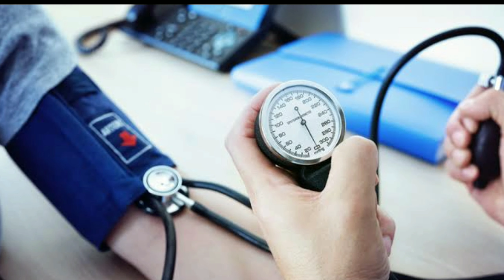अर्जुन की छाल और दालचीनी से बना ये काढ़ा 30 दिन पिएं , इतने फायदे मिलेंगे की हैरान रह जाओगे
he has conducted hundred's of seminars on health relative topics

Arjun chhal daal chini ke fayde nuksan kaise banaen aur kaise use Karen
Arjun chhal health benefit
Arjun chhal dalchini ke hone wale fayde
lovely ki rasoi swadisht vyanjan
dalchini ke fayde
arjun chhal ke fayde
arjun ki chaal ke fayde
arjun ki chhal ke fayde
dalchini
arjun ki chaal aur dalchini ka kad.
aun ki chhal
https:/youtu.be/ongoihjsywc
arjun chhal
arjun ki chhal ka kadha kaise ban.
dal chini
dalchini ke fayde aur nuksa
lovely ke swadisht vyanjan
arjun ki chaa
kachnar ki chhal ke fayde
lovely ki rasoi
arijun chaal benefits
arjun ka ped
arjun ke chhal ke rayde
arjun ki chaal ka kadha banane ki..
arjun ki chhal ka kadha
arjun ki chhal ke tayde aur nuksan
arjunchall ke fayde
dalchini ka fayda
dalchini khane ke fayde
dalchini ki chai kaise banaen
arjun chaal
arjun chaal ka kadha
arjun chhal aur dalchini ke fayde
arjun ka chal ki benefit
arjun ka kahwa
arjun kadha
arun ke ped Ki chhal ke fayde
arjun ki chaal or dal dalchini ke f..
arjun ki chal pine ke fayde
arjun ki chhal ka ped
arjun ki chhal ka ped kaisa hota h..
arjun ki chhal ke kya fayde
arjun ki chhal se kya hota hai
arjun ped
ashok chhal ke fayde
benefits of arjun ki chaal
chai peene se kya hota hai
chirata ka ped
cholesterol kam karne ke upay
dalchini aur arjun ki chaal ke fayde
dalchini ka pani peene ke fayde
dalchini ka powder
dalchini ke nuksan
dalchini ki chai
dalchini kya hai
dr attaullah khan
garun puran ki katha episode 1
Swadisht vyanjan